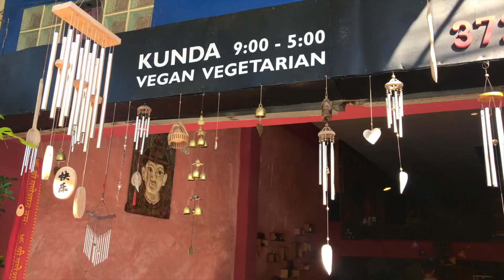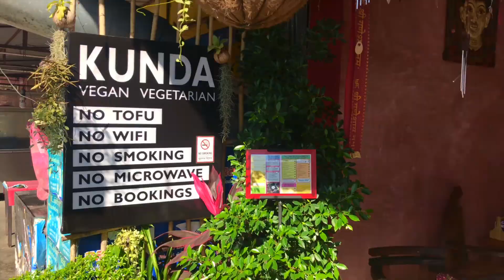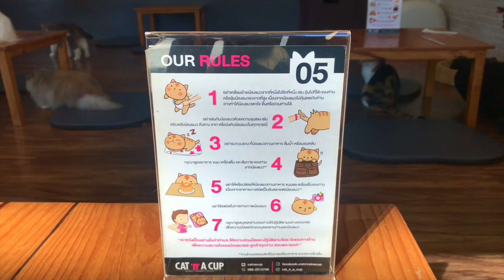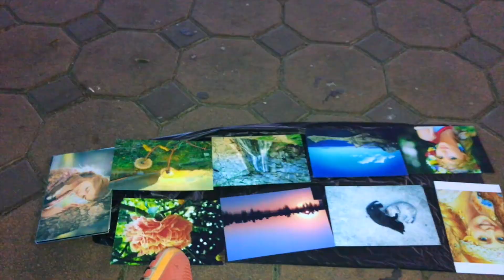Что будет если наслаждаться всем что делаешь?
Наверное в превью каждого видео ролика надо писать о чем он, но лично я тащусь от самого процесса видеомонтажа - показать жизнь мира вокруг со вкусом, ритмом и главное ДВИЖЕНИЕМ - самому хочется ЖИТЬ и ДВИГАТЬСЯ еще больше! С помощью всего лишь правильно выстроенного музыкального ритма можно ЛЕГКО даже самое хреновое видео превратить в шикарнейшую конфетку - я от этого кайфую!

Описание видео короче:
Вы узнаете как наслаждение моментом приносит деньги в путешествии! Как наслаждаться жизнью в каждом Моменте и что вообще делать, чтобы дни из жизни не просто летели, сменяя друг друга, а запоминались и насыщались красками, были реально яркими воспоминаниями и мотиваторами к Жизни!
В общем, наслаждайся просмотром иначе для ЧЕГО тебе дан Настоящий момент?

Увидите еще в этом ролике:
Мой любимый город в Тае - музыкальный Чианг Рай!
Посещение красивейшего белого храма, кафе с кошками, а также городского ночного рынка!
Вы услышите местную музыку и увидите тайские шоу и танцы!

Незнаю понравится вам ролик или нет, но лично я кайфую - делал для себя!

Музыка в ролике:
Robbie Williams - Feel
Sean Paul feat Keyshia Kole - give it up to me
deva-premal- om shree sache
Бесплатная музыка с Ютуба

Но а вообще больше всего мне нравится быть вЖизни моей Сейчас!